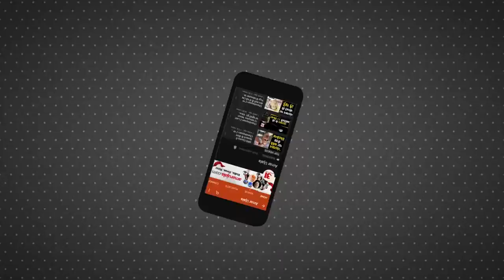राजनेताओं ने मनाया होली का जश्न | सीएम शिवराज, हरीश रावत, जेपी नड्डा ने मनाई होली | Holi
देश के तमाम राजनैतिक दलों के नेताओं ने मनाया होली का उत्सव, भोपाल में सीएम शिवराज सिंह चौहान के घर होली का जश्न मनाया। वहीं देहरादून में  होली मिलन कार्यक्रम में  कांग्रेस के वरिष्ठ नेता हरीश रावत ढोलक बजाते आए नजर, तो केंद्रीय अल्पसंख्यक मंत्री मुख्तार अब्बास नकवी और भाजपा के राष्ट्रीय अध्यक्ष जेपी नड्डा ने अपने घर पर मनाई होली ।